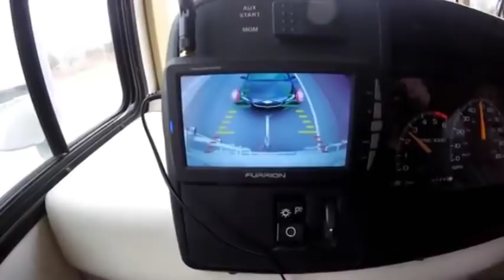My RV Life Story Part II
This video continues the series of My RV Life Story which began in January of 2018 in Quartzsite, Arizona.  In this video I share my RV experiences from my first year of travels.